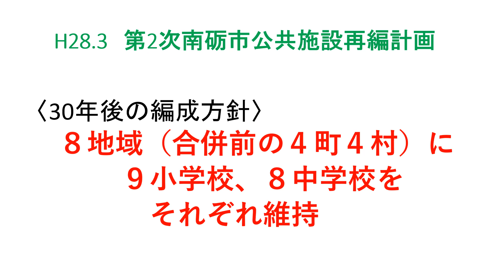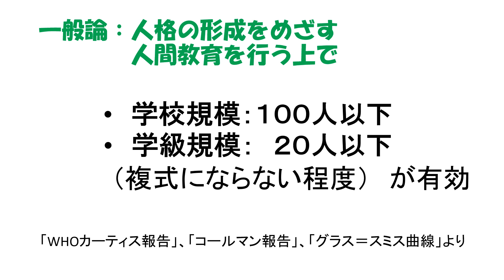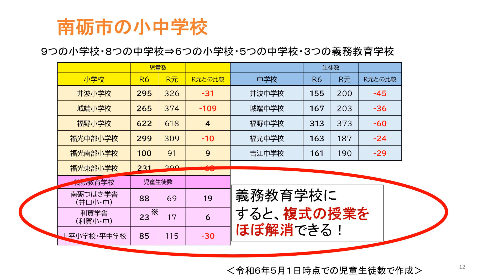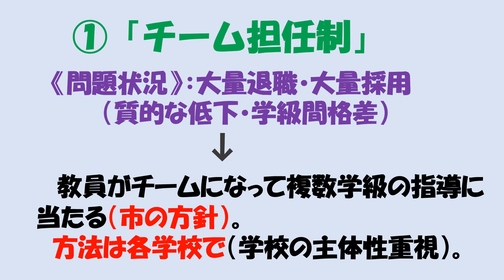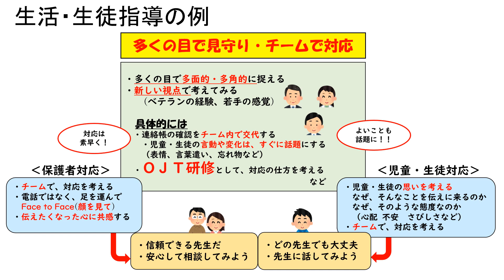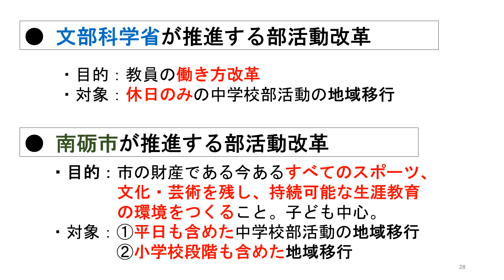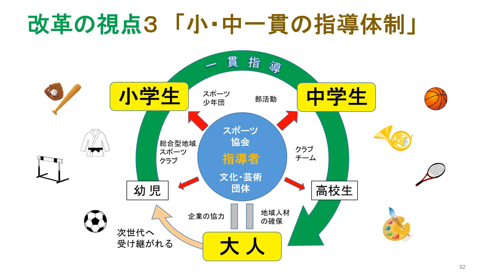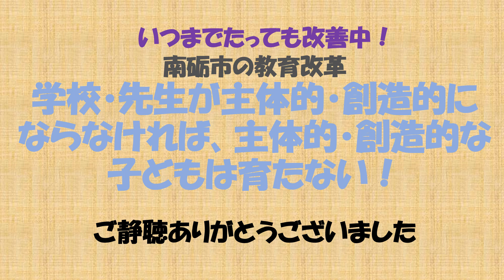令和６年度南砺市立学校のあり方地域説明会「南砺市 学校教育の現状とこれからの見通し」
今後の南砺市の学校のあり方（学校再編）についてご説明します。また、教育委員会と各学校の取り組み（チーム担任制、地域基盤の小・中一貫教育、部活動改革）についてもご説明します。是非、ご覧ください。